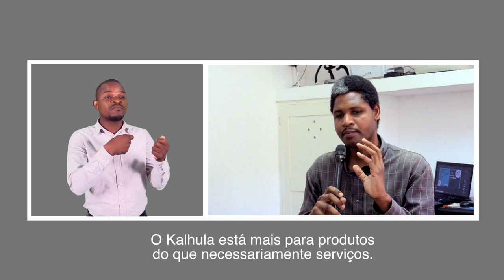MAIS VIDA 28 11 2020